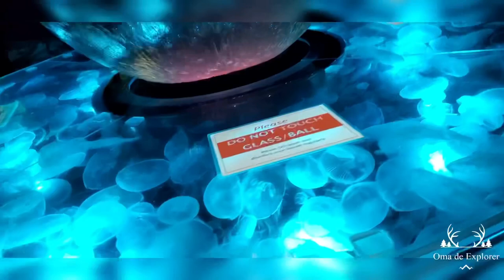Exploring The Aquarium Pyramid @Moody Gardens | Summer 2021 Part4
Experience life as you explore the ocean's depths in the South Atlantic, North Pacific, South Pacific, and the Caribbean. Dive into the oceans of the world in a 1.5-million-gallon aquarium teeming with creatures from tuxedo-clad penguins to seals, stingrays, sharks, and more! Thank you guys for watching! I'll see you around!